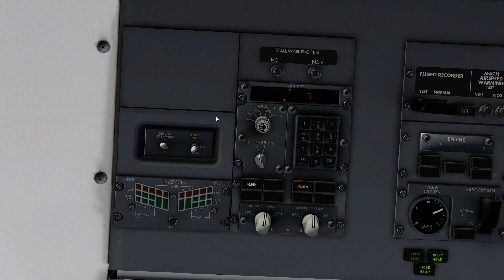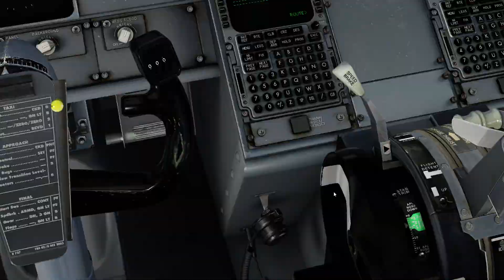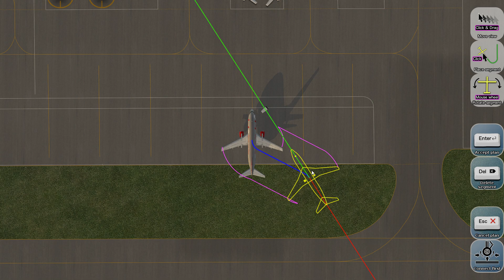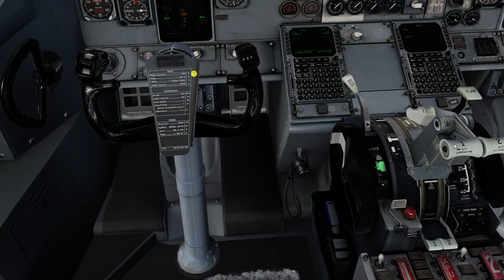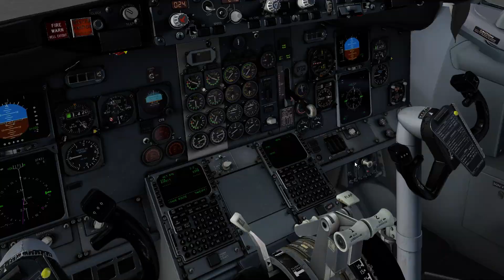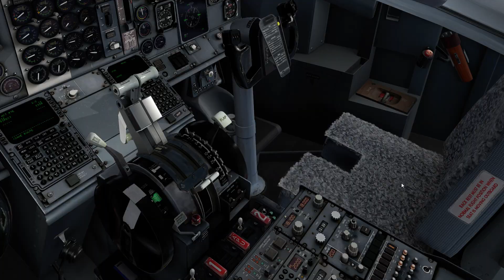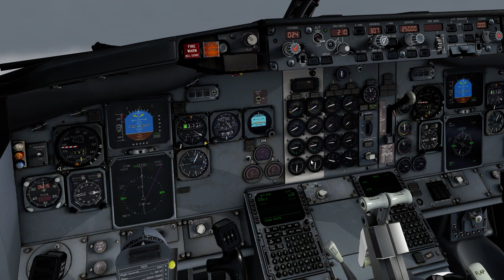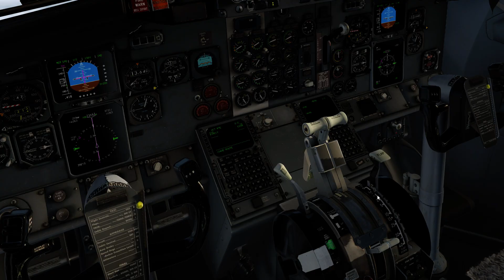X Plane 11 737-300 start up